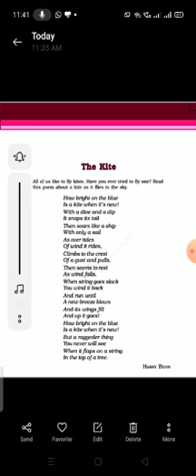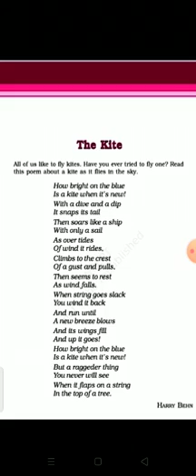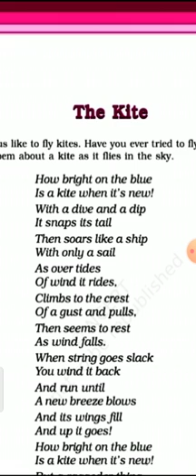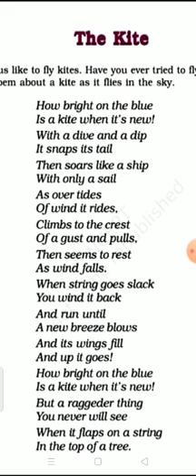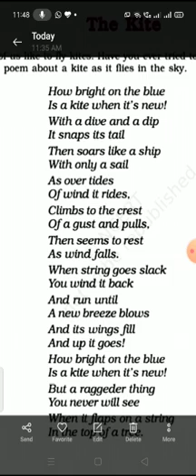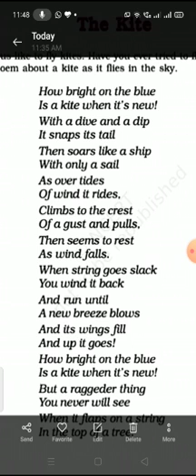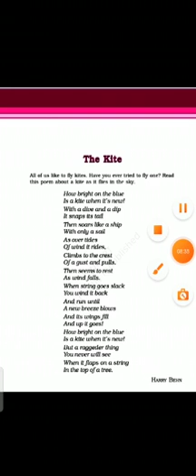Poem The Kite class-6 honey suckle by Sunita Joshi